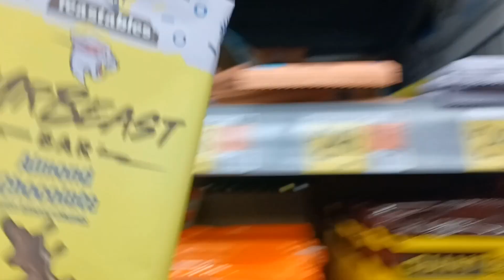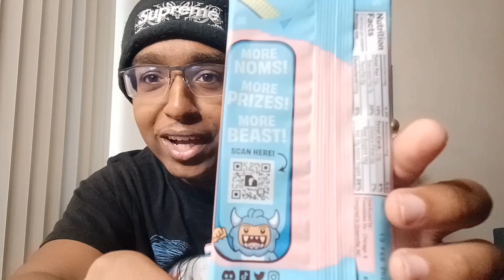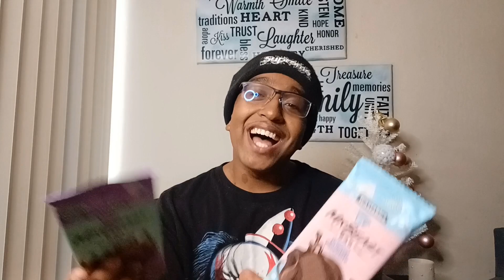MR BEAST CHOCOLATE REVIEW!!!